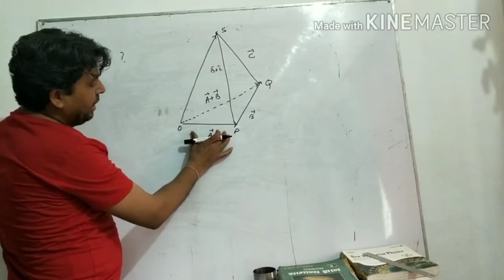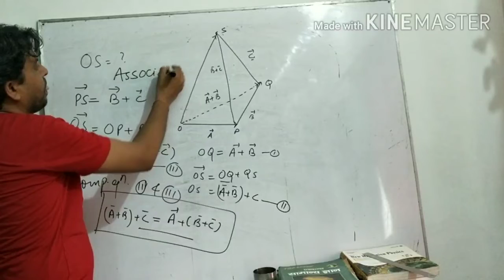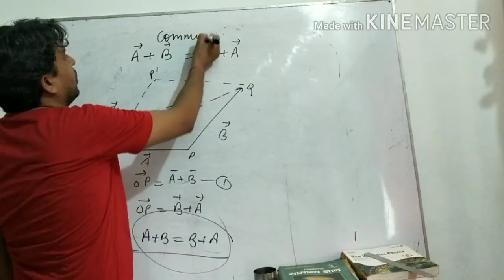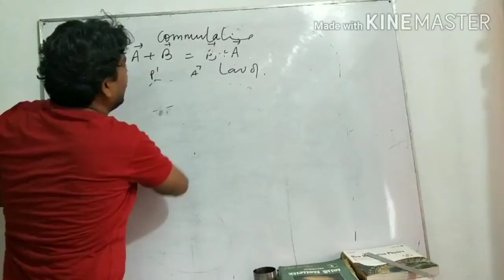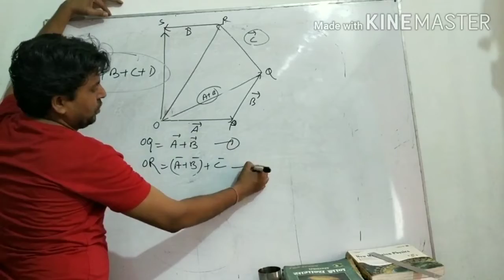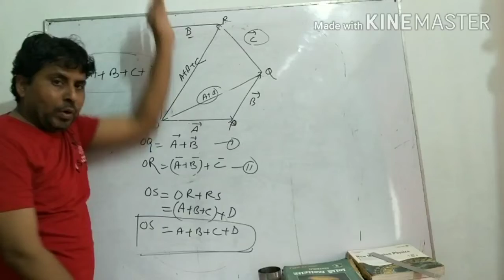Chapter 4Motion in a plane(1)